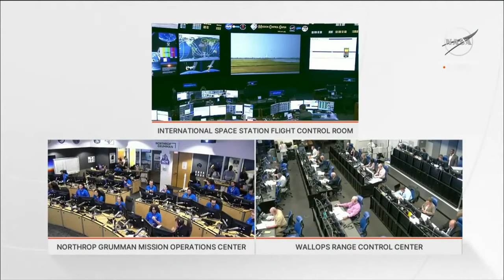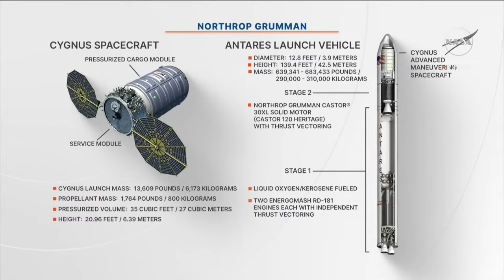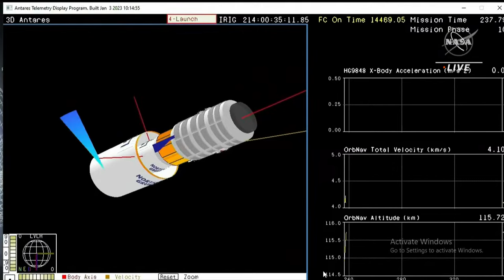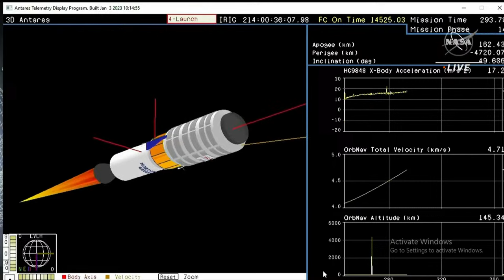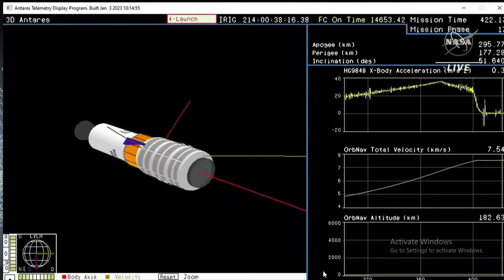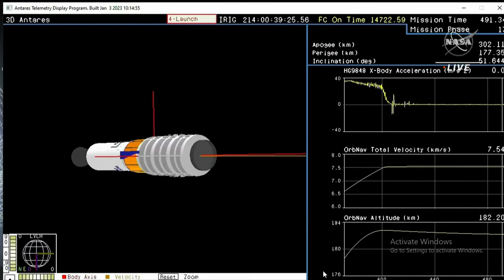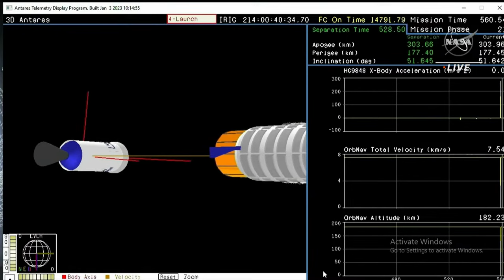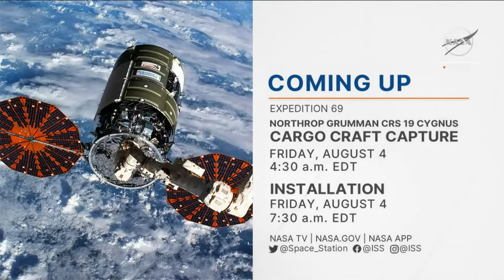NASA launches Antares rocket to International Space Station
NASA is launching an Antares supply rocket from the Mid-Atlantic Regional Spaceport's Pad 0A on Wallops Island in Virginia on Tuesday, August 1, 2023.

The rocket is scheduled to launch at 8:31 p.m. and may be visible to residents throughout the region and possibly the east coast of the United States. This is Northrop Grumman's 19th commercial resupply services mission for NASA, delivering science investigations, supplies, and equipment to the International Space Station.